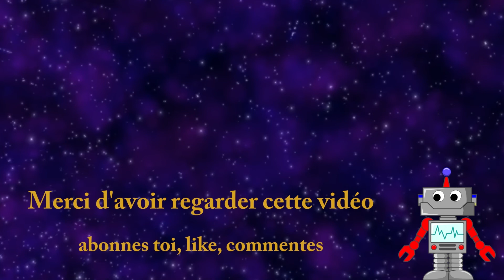calendrier de l'avent BTTF jour 4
Suivez l'ouverture du calendrier Playmobil Retour vers le futur 3 avec moi. On ouvre une nouvelle case tous les jours a 18h